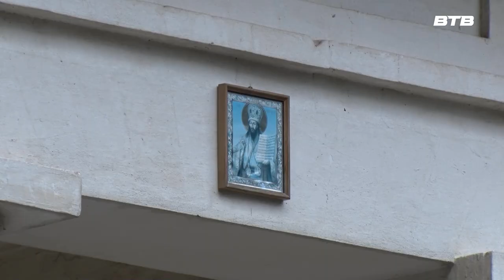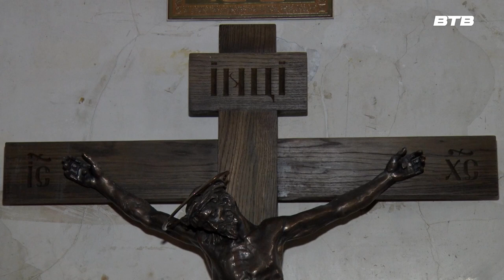ДОРОГА К ХРАМУ октябрь